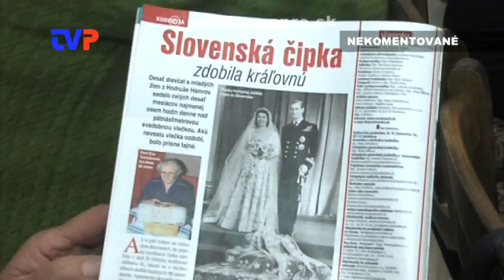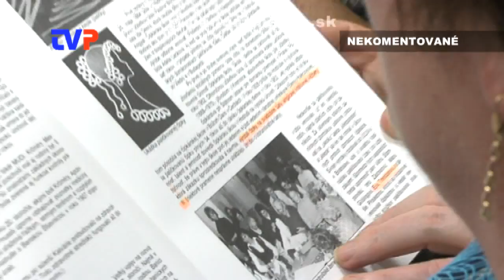Kreslo pre hosťa - čipkárka E. Trenčanová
Zostrih so zaujímavej akcie v Žarnovici.